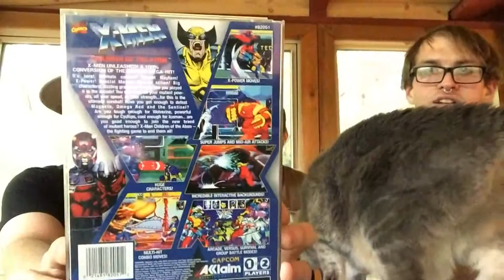X-men: Children Of Atom (Saturn) - RGW Ep.21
Skippy, Jay, Atom and Shadow hang out and play the Sega Saturn fighter while calling the Shain Genie to get some answers